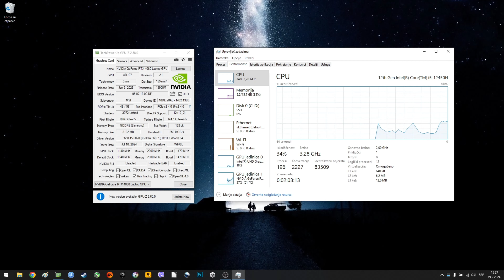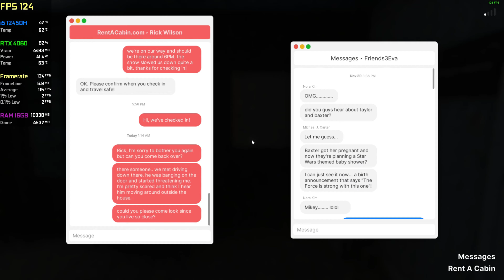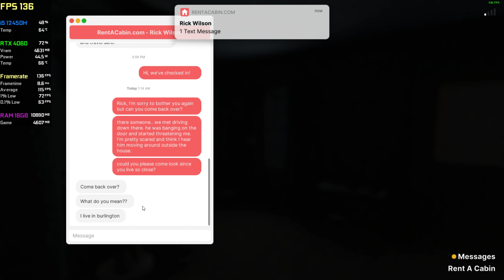RTX 4060 Laptop in Underrated Games You Didn’t Know About !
RTX 4060 Laptop 7 Games Tested !
PC Configuration - 0:00
Ad Infinitum - 0:10
Fears To Fathom: Woodbury Getaway - 5:34
Forgive Me Father - 9:20
Forgive Me Father 2 - 12:44
Hunt Showdown - 15:45
Metal: Hellsinger - 18:46
Gimmick! 2 (Unfortunately, I wasn't able to record because I had issues with the refresh rate, so the capture wasn't working. I'll test the game on a different configuration next time. Sorry !)
Big thanks to the Clear River Games for providing the key for Gimmick! 2 !

MSI Thin GF63 12VF-263FR Laptop:
○ CPU: Intel Core i5 12450H 4.40 GHz
○ GPU: MSI GeForce RTX 4060 8GB GDDR6 Max Q 45W
○ RAM: DDR4 2x8GB 3200MHz Kingston
○ Motherboard: MSI GF63
○ NVME: WD 512GB
○ OS: Windows 10 Pro Build 19045

The Last of Us Part 2 RTX 4060 Laptop